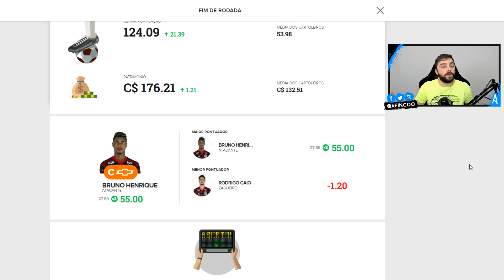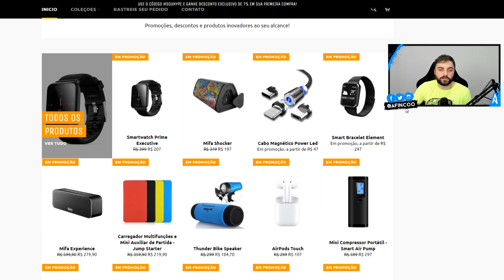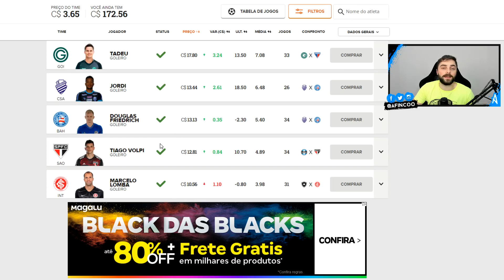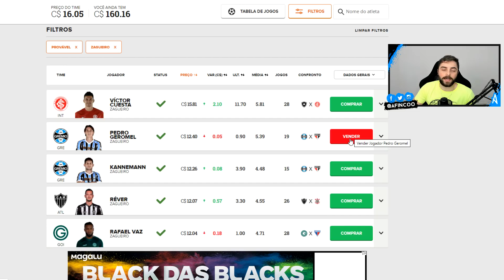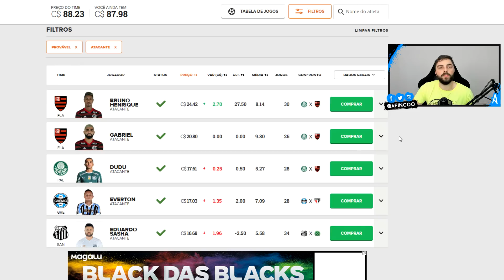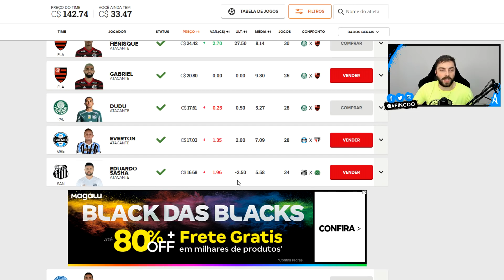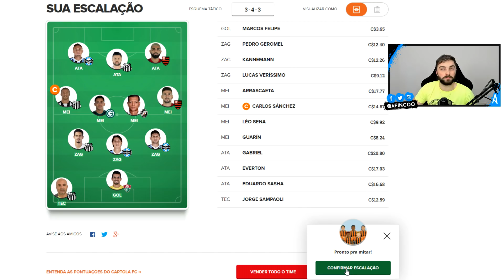Cartola FC #36 Rodada | 124pts!! AS MITADAS CONTINUAM!